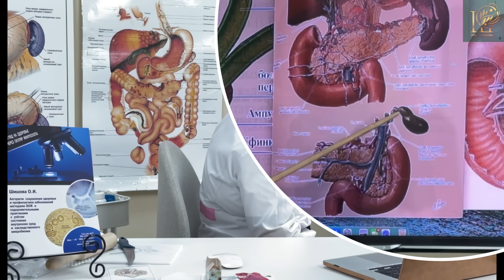Урок 12. Как не иметь проблем с желчным пузырем! Как жить без него- постхолецистэктомич. синдром..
✨ Мой внук Алексей (поддержите подпиской нашу молодёжь)

Всех благ и будьте здоровы!